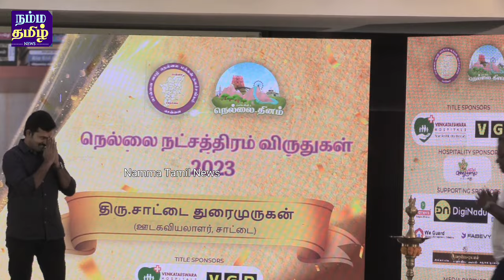saattai duraimurugan thennaga vishnu house | Nia investigation | ntk seeman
saattai duraimurugan thennagam vishnu | Nia investigation | ntk seeman